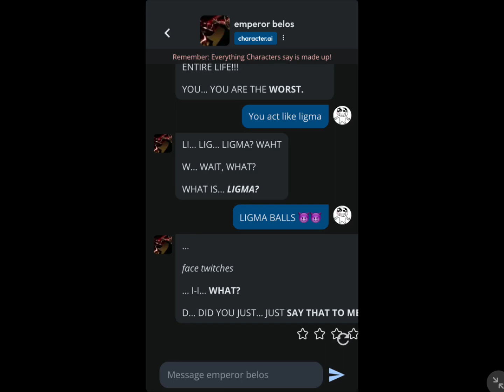Srry for being inactive!! || Desc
So school jus started for me this Thursday and I’ve been busy w/ that n stuff ( also my legs r still sore from running the track on Friday send help )

But I’m gonna try to pre make some edits tnight so I can post them over the week! Yayaya

( also I’ve been uh addicted to c.ai so.. )